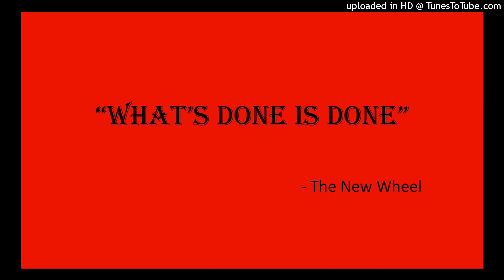Apple a Day - What's Done is Done - The New Wheel